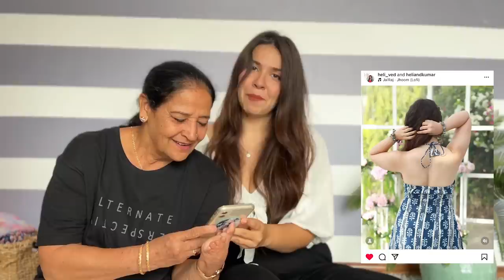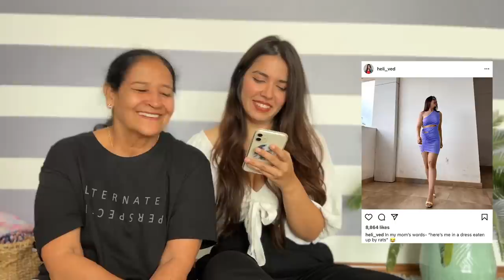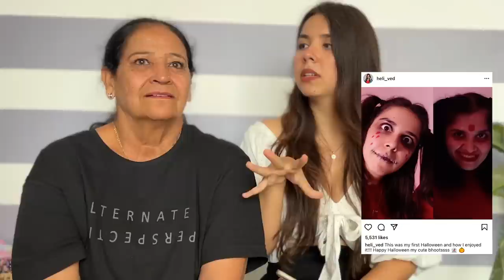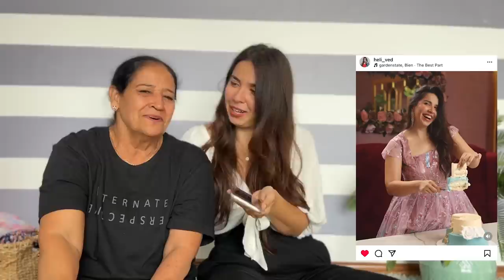My Grandma Reacts To My Instagram! | Heli Ved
My Desi Nani Reacts To My Instagram! | Heli Ved

Love,
Heli ;)